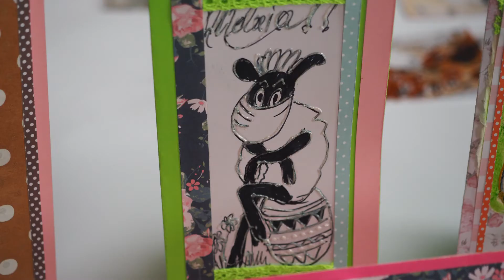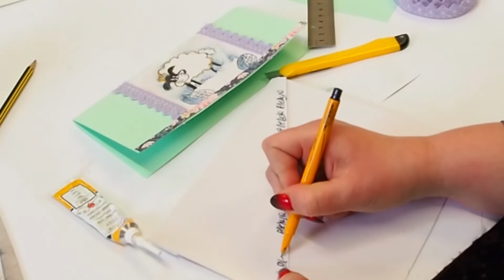Wielkanocne Kartki - Lekcja 1 - Justyna Kamińska i Agata Bylińska